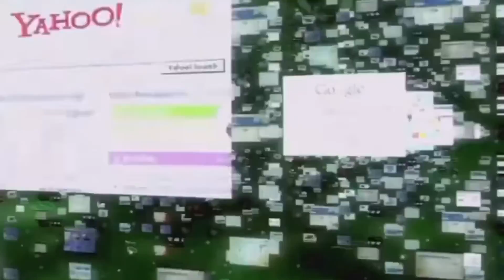How to make seesaw ... Fire stick 🔥